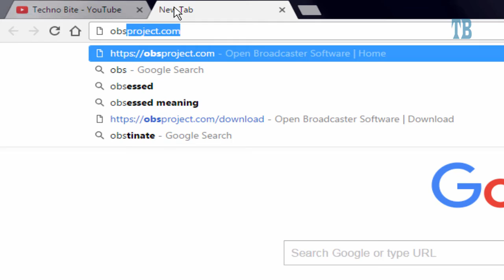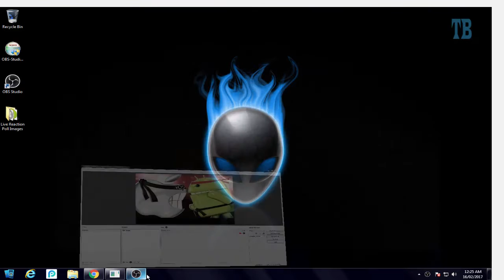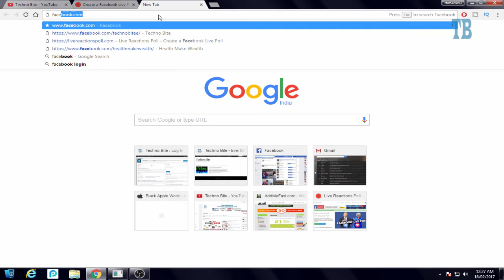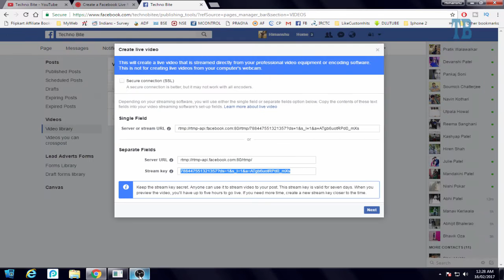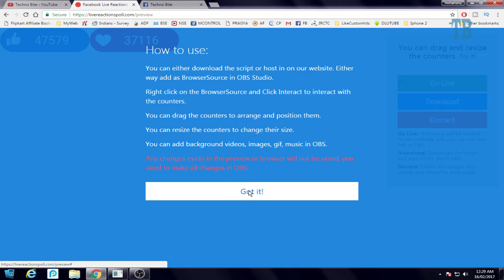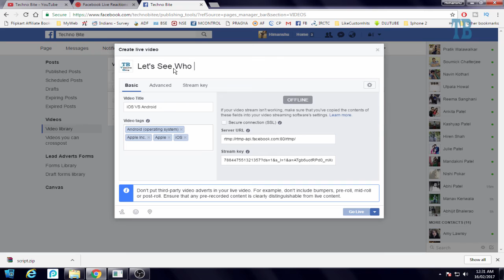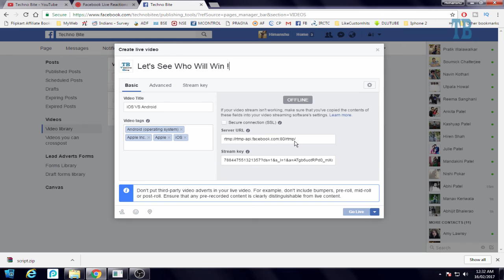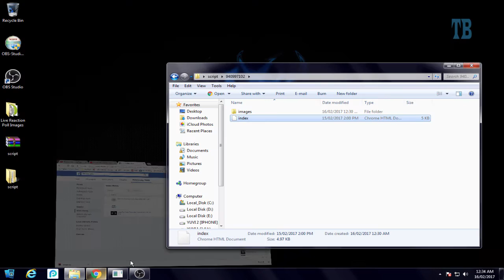How To Create Live Facebook Reaction Poll [Hindi]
How To Create Live Facebook Reaction Poll 2017:

in this video i have explained how to create live facebook reaction poll using OBS Software.

ye video me mene live facebook reaction poll create karna sikhaya he OBS Studio ka aur livereactionspoll.com ka Istemal karke.

Learn:
how to make a poll on facebook,
how to create live reaction poll on facebook,
how to make facebook live reaction poll,
how to make a poll on your page‎.
how to do facebook live,
how to find facebook acces token,

About : Techno Bite is a YouTube Channel, where you will find technological videos and tutorials in Hindi and English.

All content used is copyright to TechnoBite.in, Use or commercial display or editing of the content without proper authorization is not allowed.

Xtra:
make a poll on your page,
realtime reactions facebook live,
how to create live facebook reaction poll question,
how to create live facebook reaction poll video,
how to create live facebook reaction poll trump.